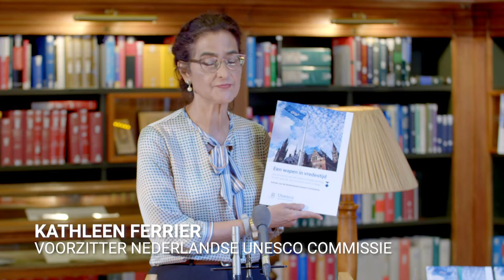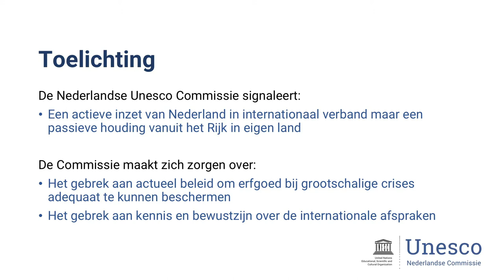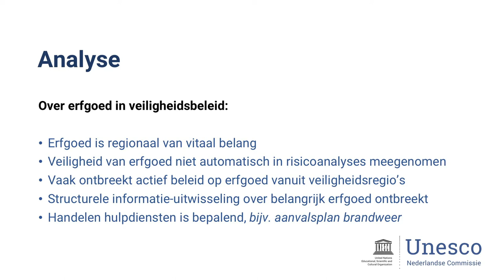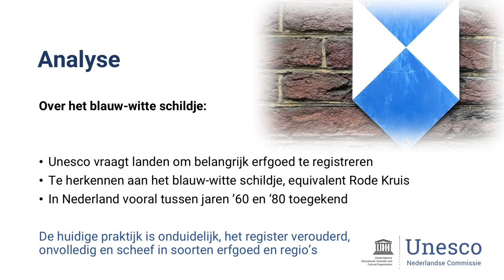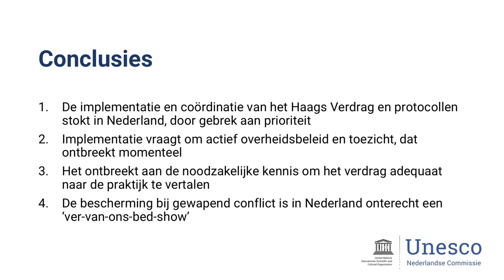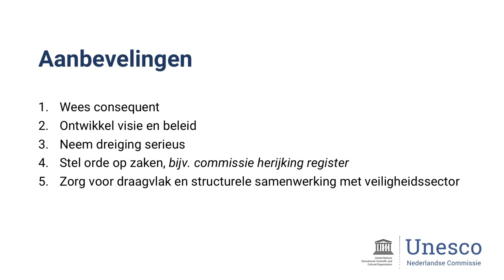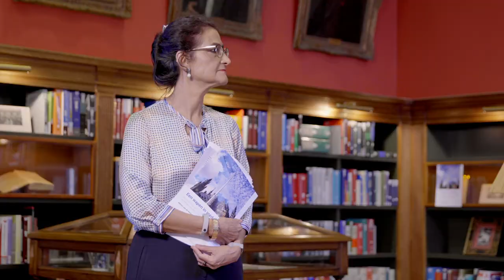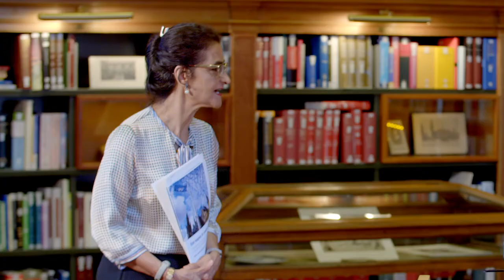Presentatie van het Advies 'Een wapen in vredestijd'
Presentatie van het adviesrapport van de Nederlandse Unesco Commissie over de uitvoering van het Haags Verdrag in Nederland en het gebruik van de blauw-witte schildjes op monumenten.